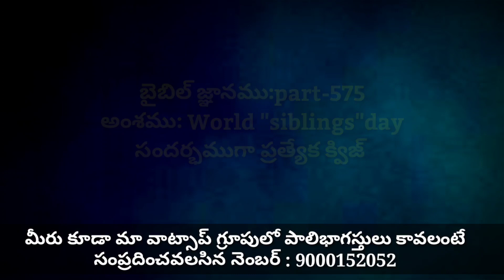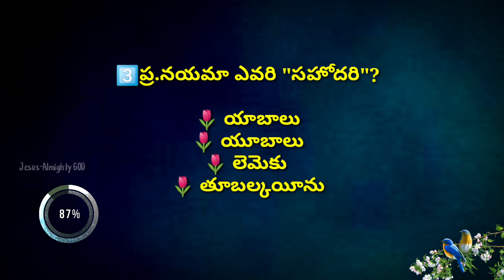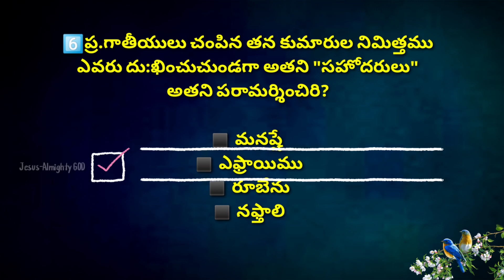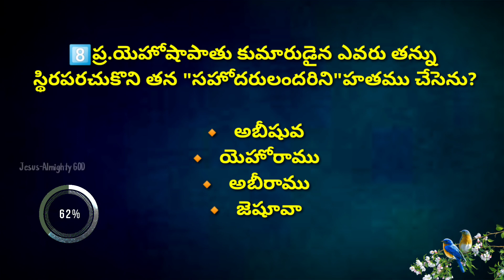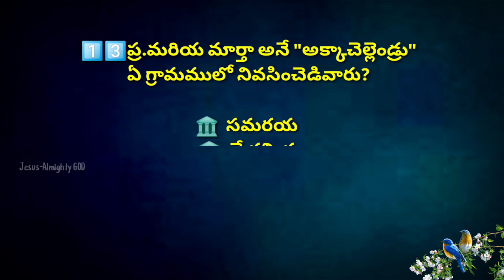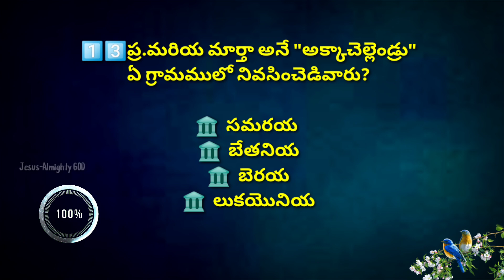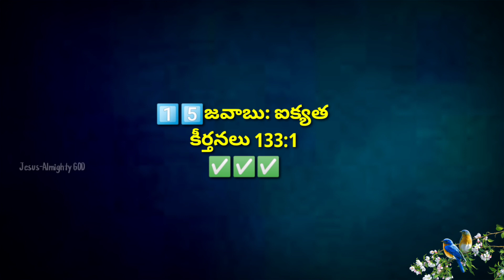"తోబుట్టువులు" అంశంపై బైబిల్ క్విజ్-575|Bible Quiz on World "Siblings" Day